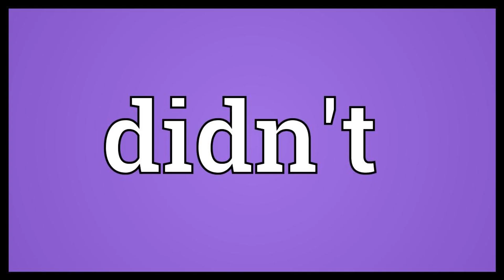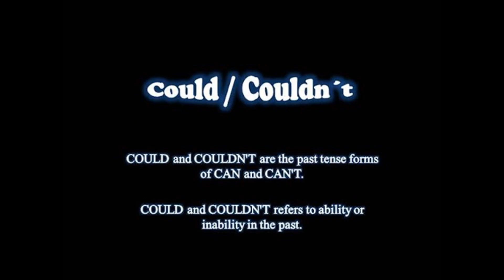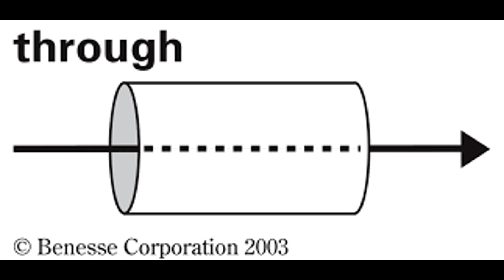The Ultimate Showdown But every word is google images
a ultimate showdown with every word i found from google images

original song by lemon demon